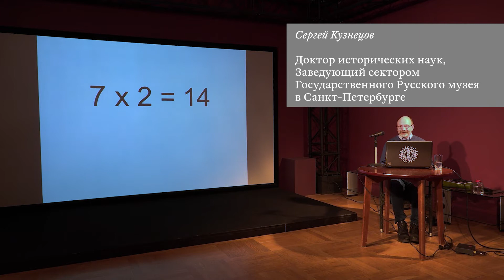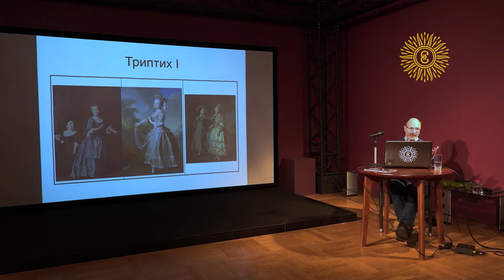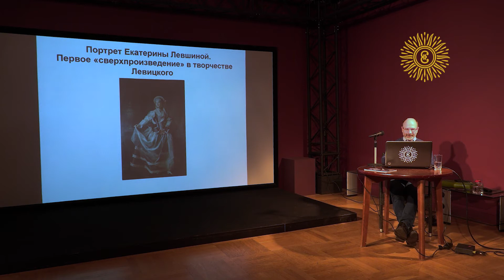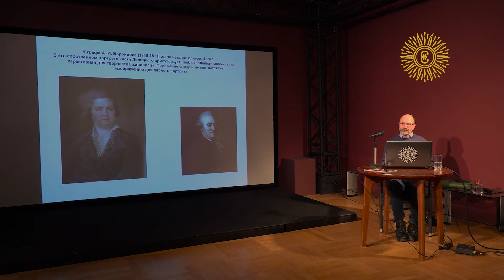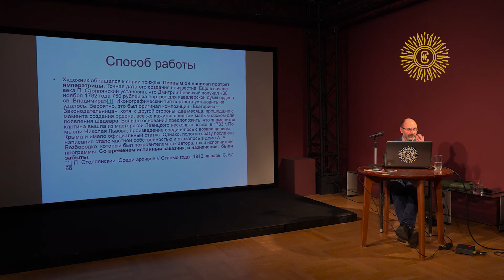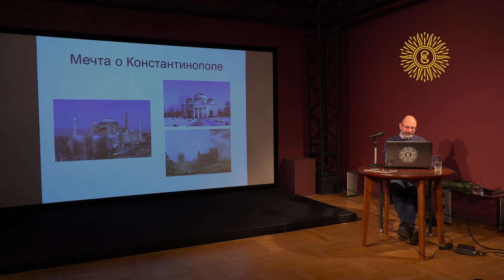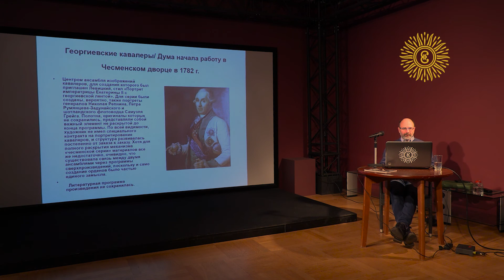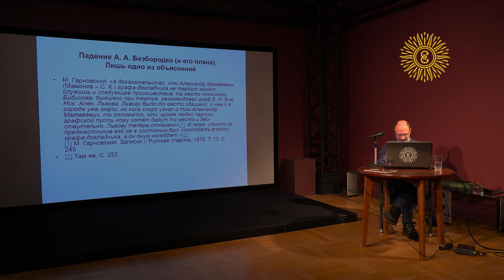Возвращение Дмитрия Левицкого: «Портрет Екатерины II с георгиевской лентой»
Частью какого художественного ансамбля задумывался портрет Екатерины II, находящийся теперь на острове Мальта? В чем уникальность метода работы Дмитрия Левицкого — художника, философа и масона? Как нужно читать его произведения? Что скрывается, например, за хрестоматийными изображениями смолянок? Ответы на эти вопросы помогут слушателям оценить, понять и полюбить творчество выдающего портретиста XVIII века, познакомившись с его прекрасным произведением на выставке в Царицыне.